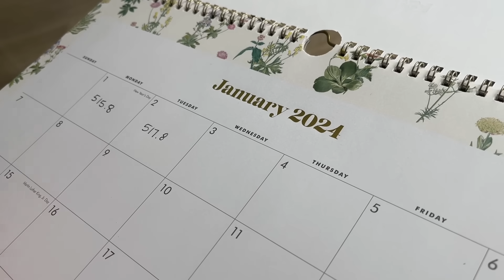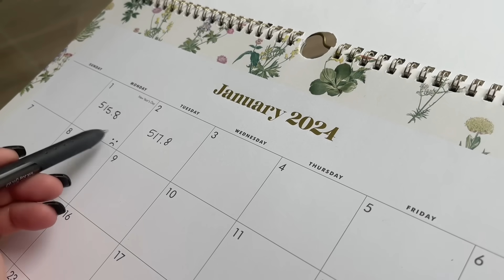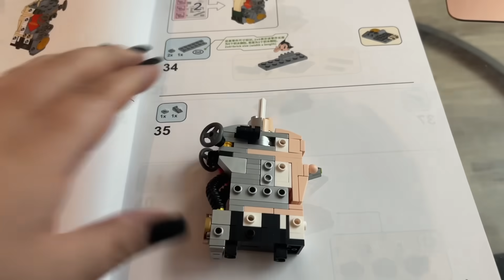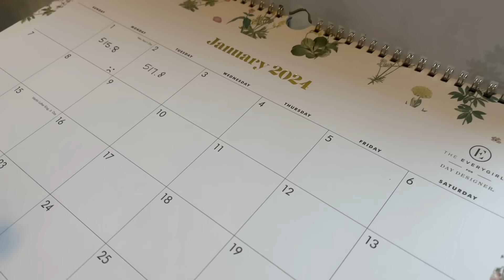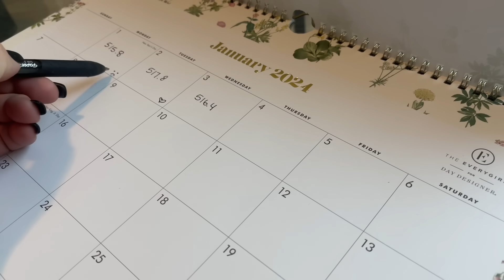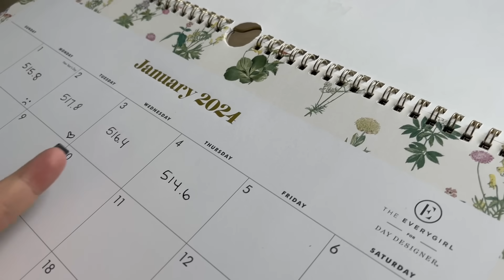am I going to be on TLC?, broke no contact with my ex, & I'm going viral on tiktok | vlog